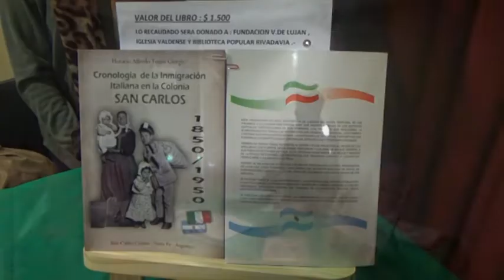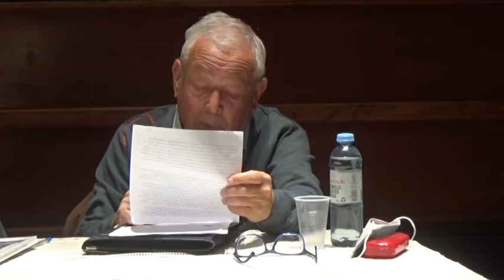DR. HORACIO TOURN - PRESENTÓ SU LIBRO SOBRE LA INMIGRACIÓN ITALIANA A NUESTRA COLONIA